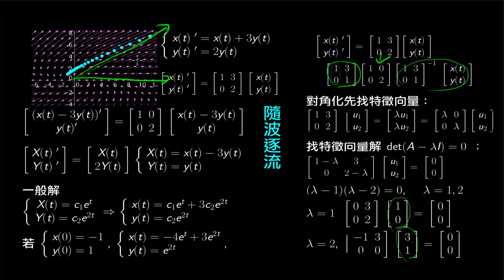LAB5-6C 對角化與微分方程組